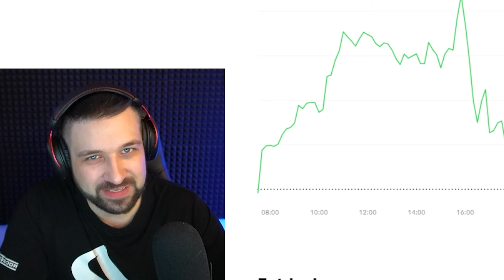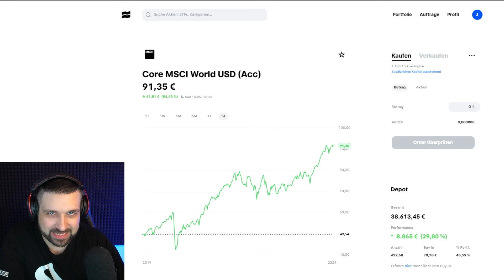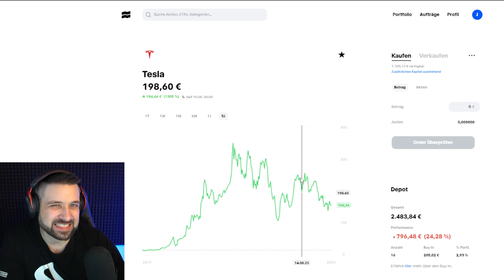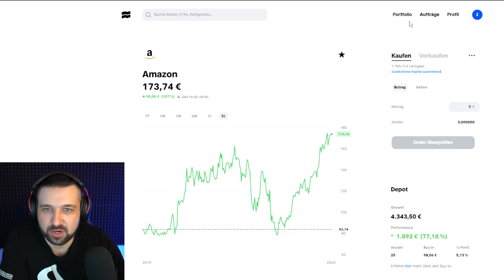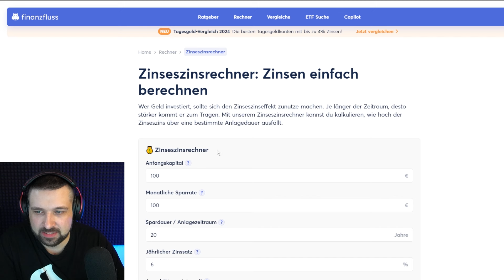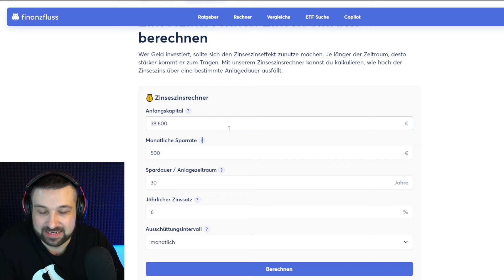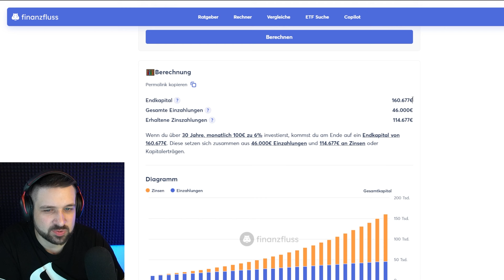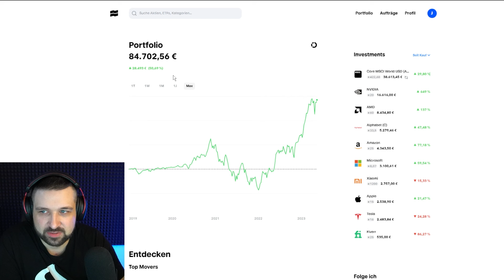💥84.000€ Aktiendepot Update! Wie hab ich das geschafft?😱